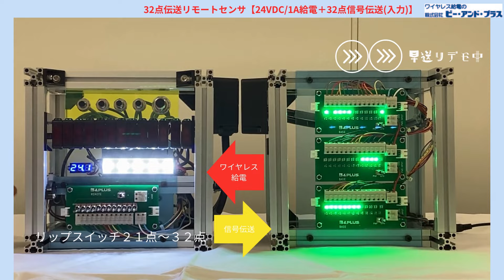32点伝送リモートセンサ 24VDC1A給電＋32点入力伝送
32点伝送リモートセンサです　仕様は　ワイヤレス給電　24V1A（24W）給電＋32点信号伝送(入力)
一対で最大32点の入力信号伝送が可能！I/Oの多い回転テーブルや　治具交換などで使用できます
お気軽にお問合せ下さい！